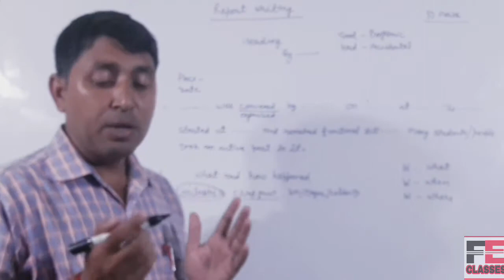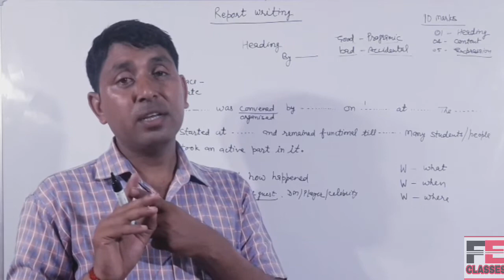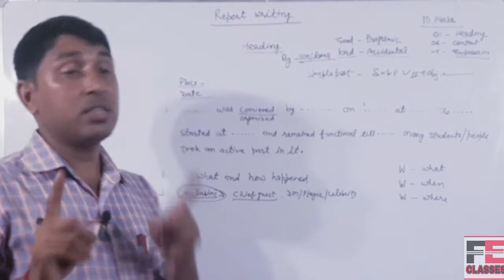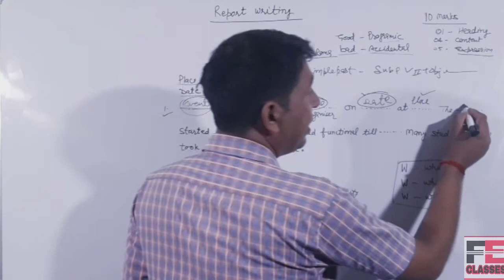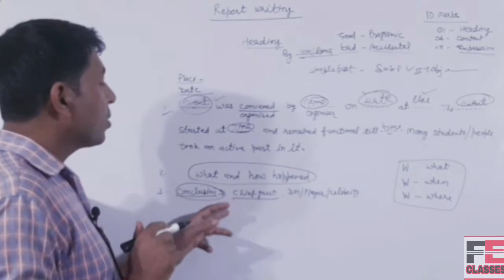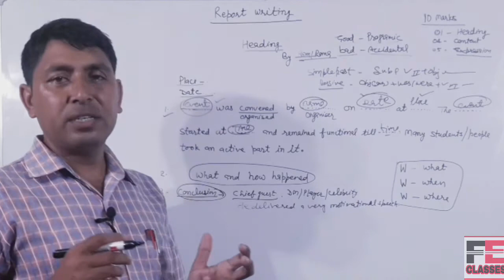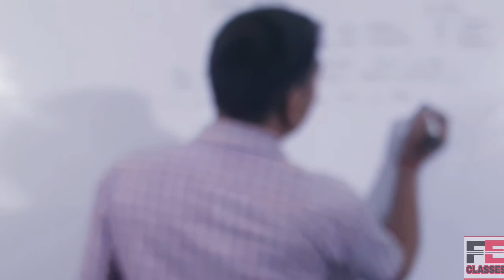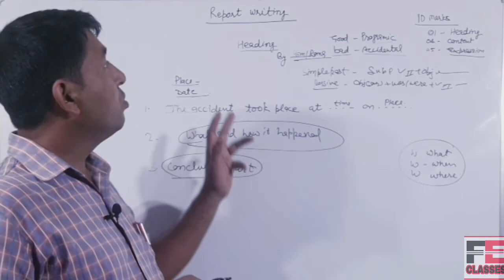Report writing|| How to write a report|| good and bad report|| for every board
This video expresses how to write a report.
➡️ GOOD REPORT/ PROGRAMMIC REPORT

➡️ BAD REPORT/ ACCIDENTAL REPORT

Some points cleared in video are-

➡️ How to write a report on given format.
➡️ Difference between good and bad report.
➡️ Marking scheme of both.

                                Thanks